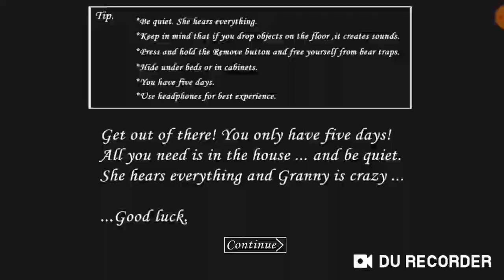Granny In Hard Party Mode,But Granny is Big Smoke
Good luck!

BlueLightningSpecter#8211

Mike Slendrina